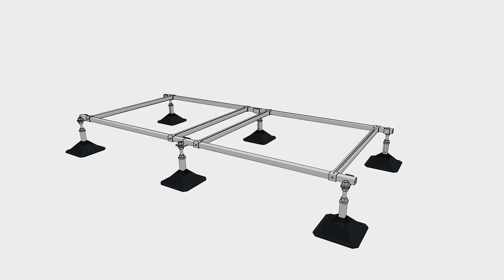Alixo Frame Sets installation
professional accessories for hvac/r installations